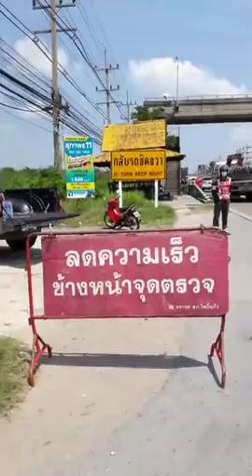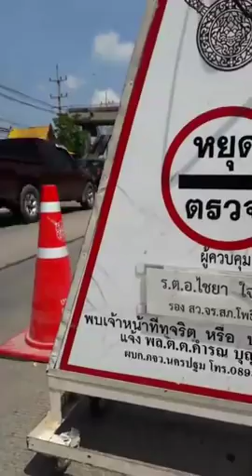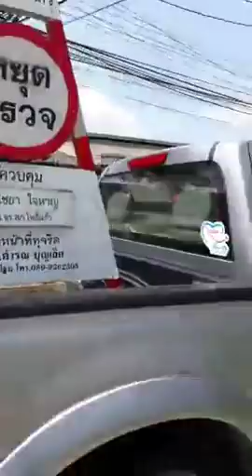อารมณ์ล้วนๆๆ